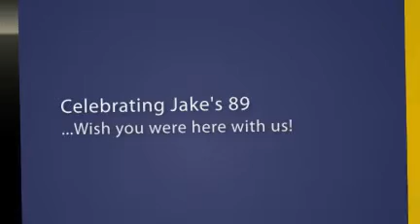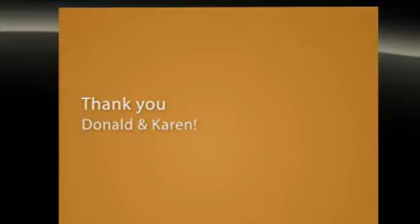Rotary Party, August 2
Happy 89th Birthday, Jake!